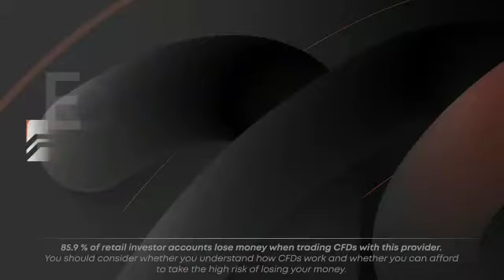The DAX index continues to drop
TODAY'S ECONOMIC NEWS 📈

✅ Are you new to trading? Learn for free and get daily tips and updates on our telegram channel 👉🏼